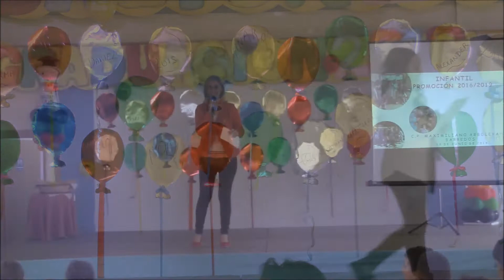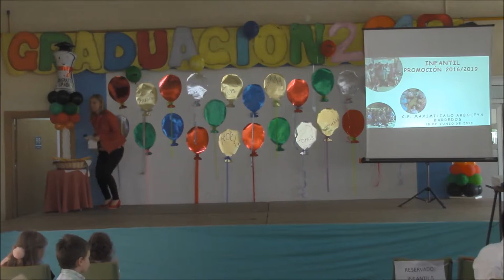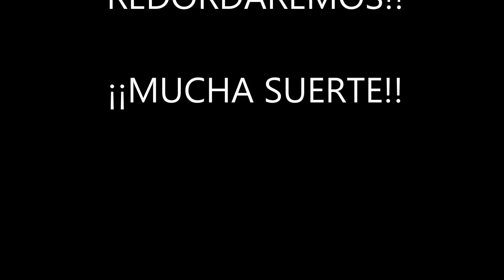GRADUACIÓN CURSO 2018/2019 COLEGIO PÚBLICO "MAXIMILIANO ARBOLEYA" BARREDOS (ASTURIAS)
Graduación curso 2018/2019